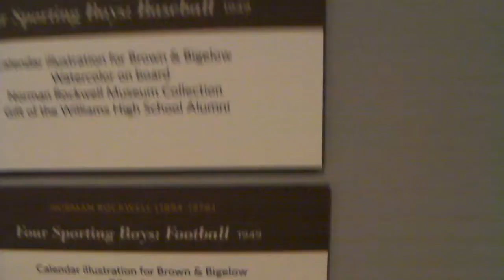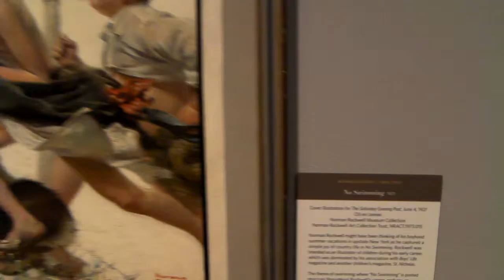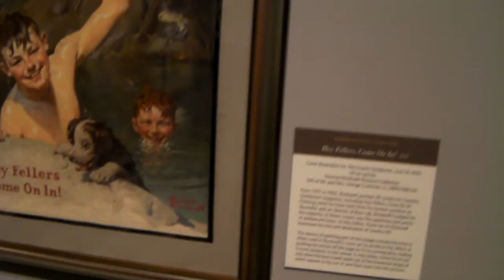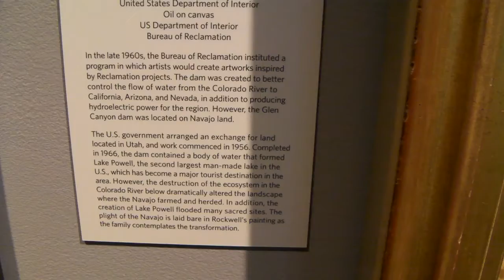Norman Rockwell Muzeum Stockbridge USA Massachusetts 4